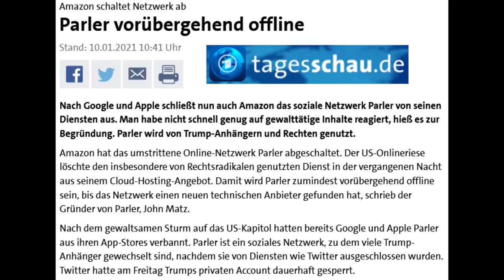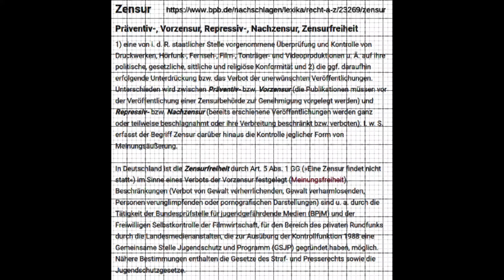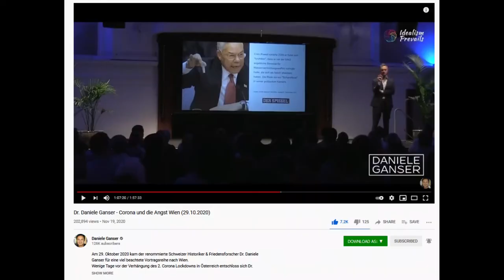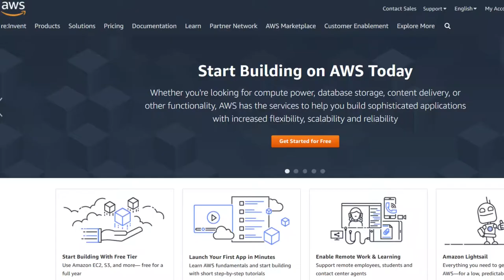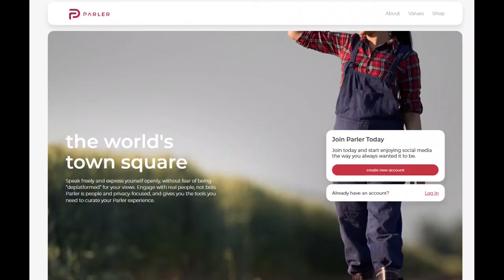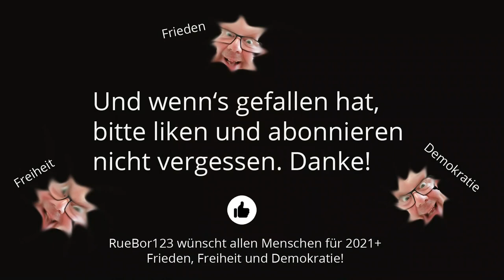Jeff hat sich „ins Knie geschossen“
Amazon hat die Twitter-Alternative parler.com mal eben einfach vom Netz genommen. Welche Rechtsgrundlage gibt es dafür? Die großen amerikanischen IT-Giganten fallen inzwischen unrühmlich dadurch auf, dass sie scheinbar Politik betreiben. Es ist völlig intransparent, welche Aussagen solch ein Missfallen erregen können, dass nicht nur ganze Kanäle mit allen Videos und Kommentaren - dem Lebenswerk fleißiger YouTuber - vernichtet wird, sondern inzischen auch ganze Plattformen in "vorauseilendem" Gehorsam abgeschaltet werden. Wer gibt dafür den Befehl? Was soll das?

Was gibt's sonst noch so?

Ein Kolumnist der Washington Post, der auch als politischer Analyst für den Sender MSNBC tätig ist, hat im Gespräch mit der Pulitzer-Preisträgerin Nikole Hannah-Jones empfohlen, die "fast ausschließlich weißen" Unterstützer von Donald Trump zu "deprogrammieren". Das klingt nach Gehirnwäsche und ist auch so gemeint. Der Hinweis auf die Hautfarbe ist zutiefst rassistisch und verstößt genau gegen jenes Verhalten, das Journalisten im Mainstream - zu dem die Washington Post zweifellos gehört - stets deutlich verurteilen. Was kommt als nächstes? Erziehungslager für Andersdenkende und Regierungskritiker? Ein Unterrichtsfach "Wie ich dem Mainstream huldige?" Arbeitslager für "Aluhüte"? In deutschen Medien sind Gedankengänge in diese Richtung erkennbar. Es ist nur eine Frage der Zeit, bis derartige Gespräche wie zwischen Robinson und Hannah-Jones auch im deutschen TV geführt werden ... Darüber berichtet hat bisher aber nur der vom Mainstream geschmähte Sender RT deutsch ...